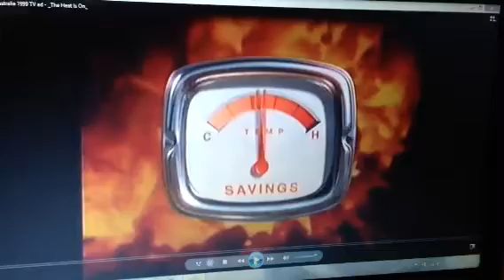Toyota 1999 Ad